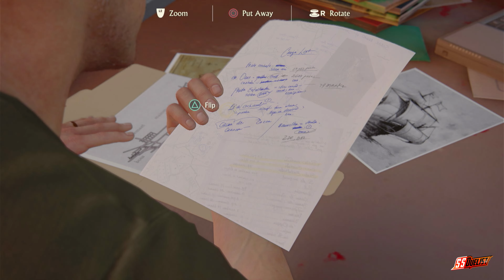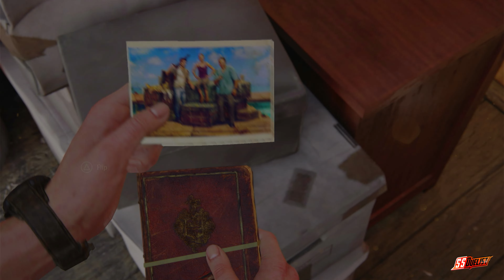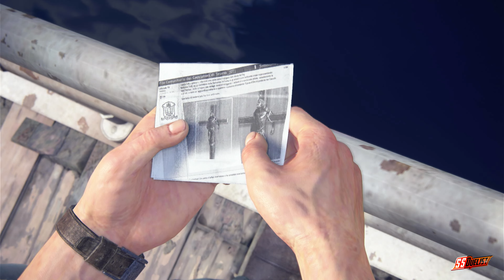Uncharted 4 A Thief's End Sam's Return Prison Break Gameplay Walkthrough Part 2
Uncharted 4: A Thief's End is a 2016 action-adventure game developed by Naughty Dog and published by Sony Computer Entertainment. It is the fourth main entry in the Uncharted series. Set several years after the events of Uncharted 3: Drake's Deception, players control Nathan Drake, a former treasure hunter coaxed out of retirement by his presumed-dead brother Samuel. With Nathan's longtime partner, Victor Sullivan, they search for clues to the location of Henry Avery's long-lost treasure. A Thief's End is played from a third-person perspective, and incorporates platformer elements. Players solve puzzles and use firearms, melee combat, and stealth to combat enemies.